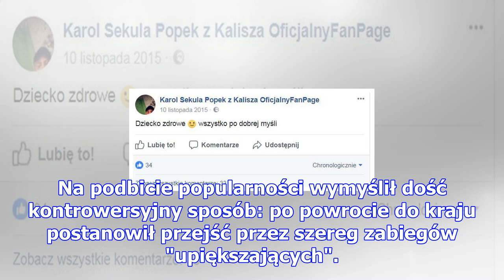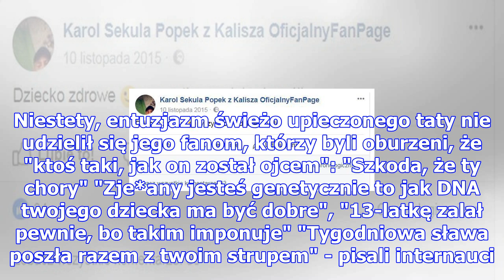Fan popka, który pociął sobie twarz został ojcem? "dziecko zdrowe, wszystko po dobrej myśli"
Raper Popek musiał wyjechać z kraju, by nie wylądować w więzieniu. Za granicą nagrywał piosenki i "z...